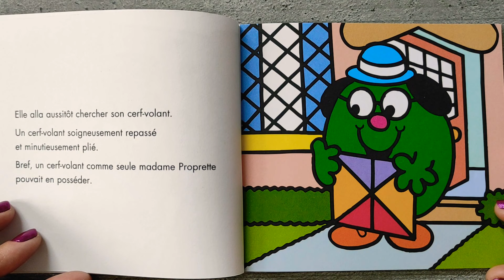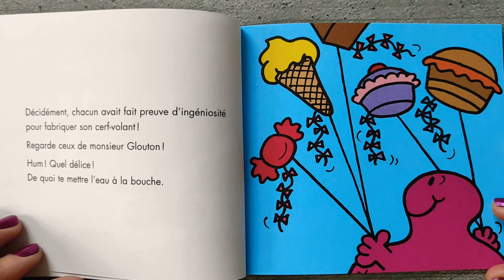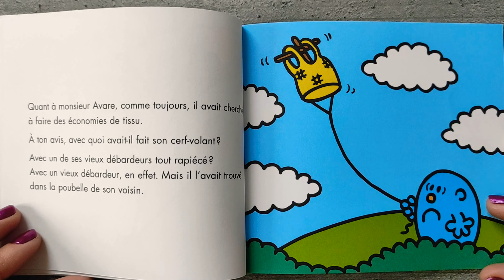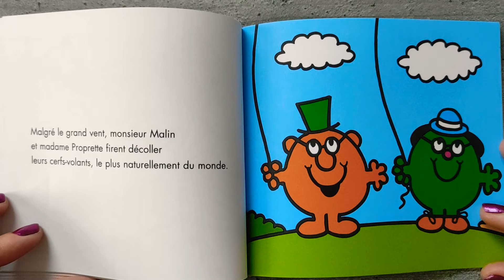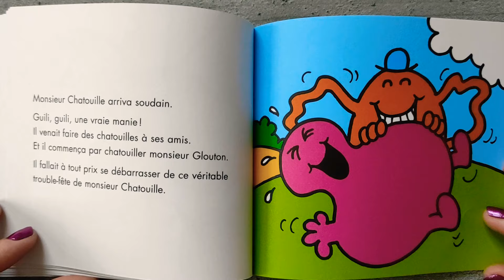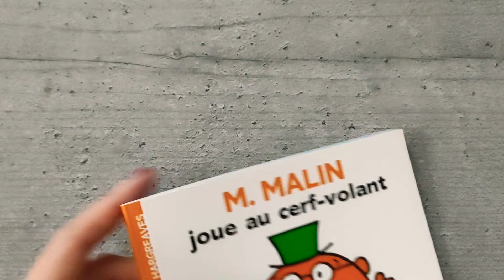Les Monsieur Madame : M. MALIN joue au cerf-volant ❣️